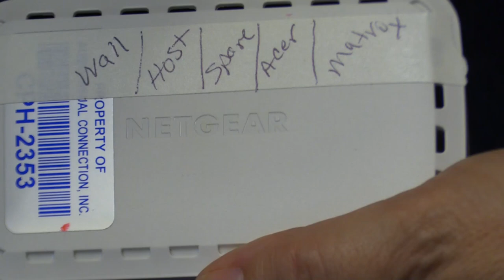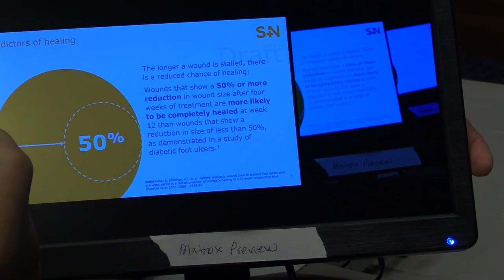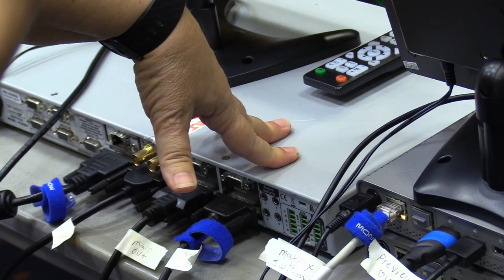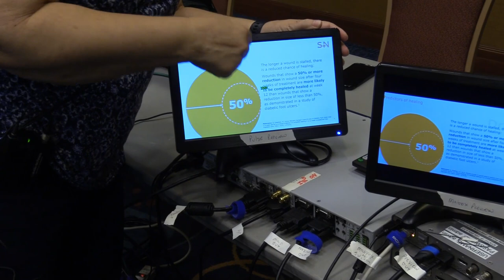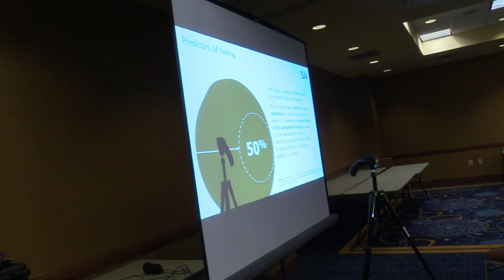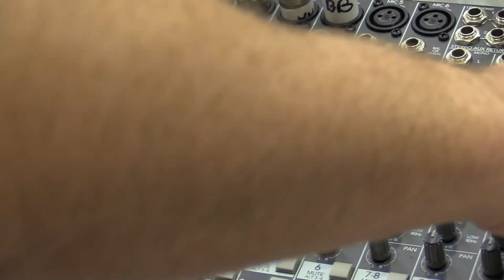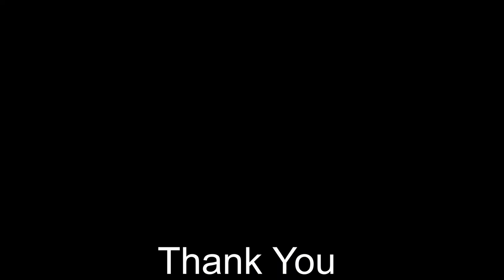Matrox Monarch Live Stream Set Up Pt. 1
Demo of Matrox Monarch LCS recorder/encoder set up for live streaming